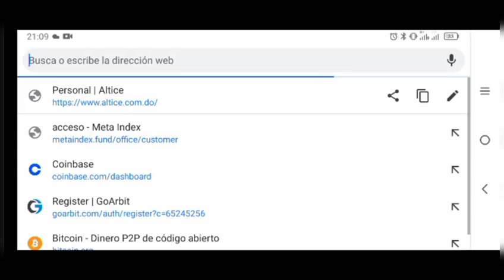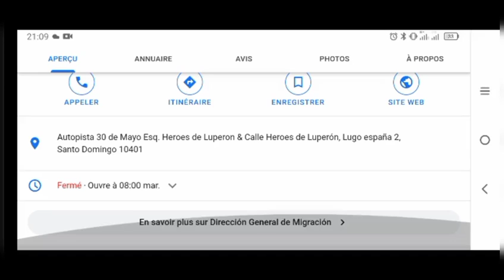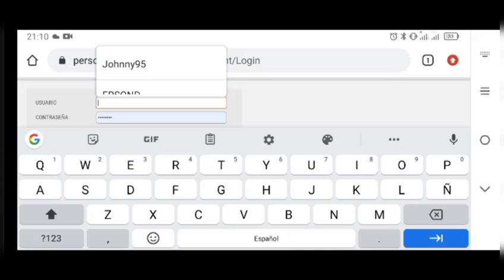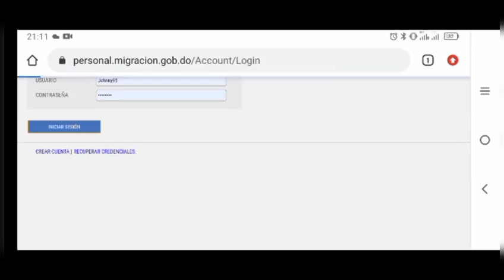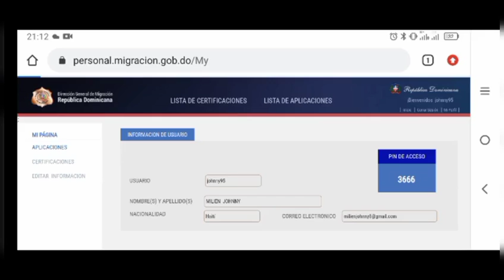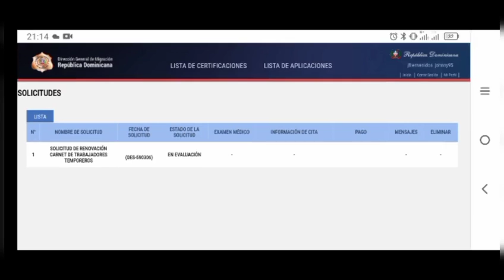Eskew te konnen gen Yon fason ki trè senp ou ka tcheke papye w la Pou w konnen sil soti?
ou menm ki ta renmen konnen kòman Pou tcheke si papye planw lan soti ebyen men Yon fason ki trè senp Pou bezwen pèdi tan al pran liy Pou sa.